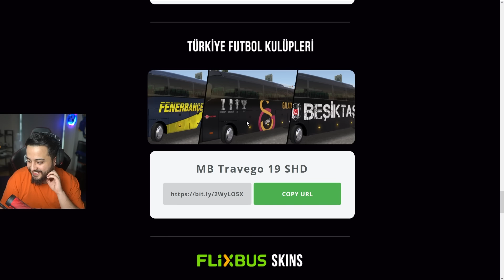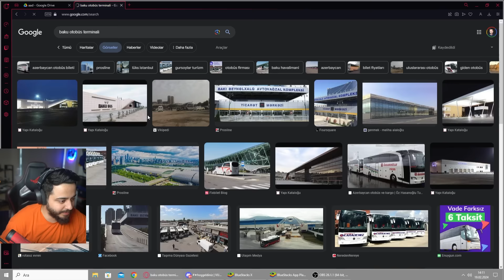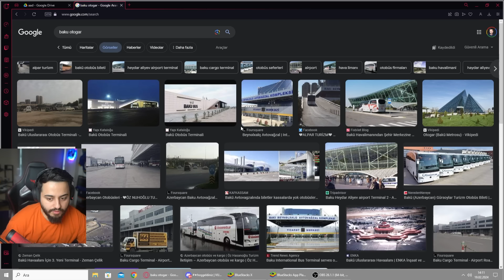2 KATLI ULTRA LÜKS OTOBÜSLERLE AZERBAYCAN'A GİTTİK! Bus Simülatör Ultimate #6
selamlar dostlar bugün Otobüs Simulator Ultimate oynuyoruz keyifli seyirler!